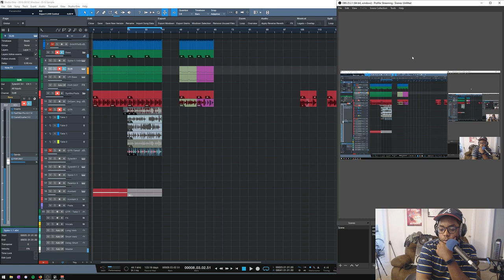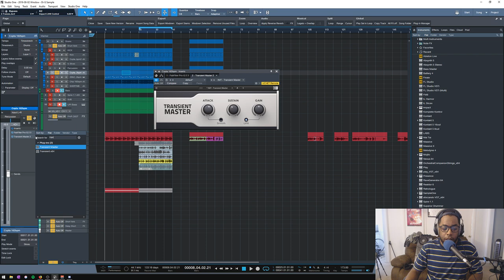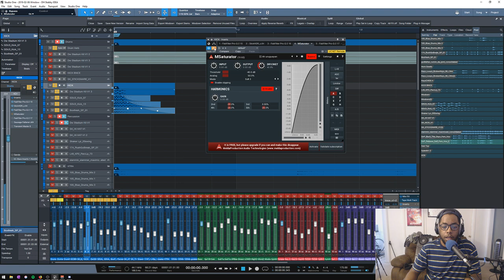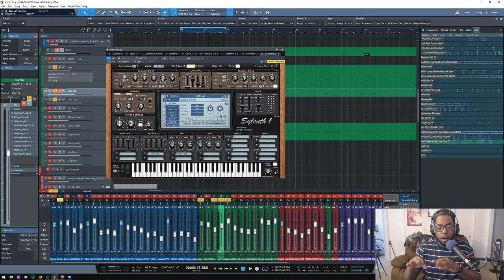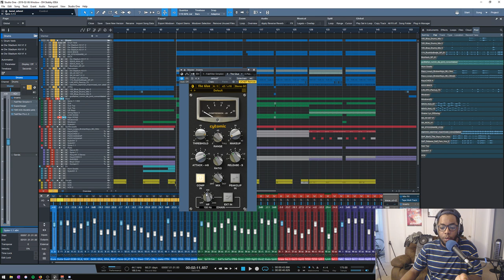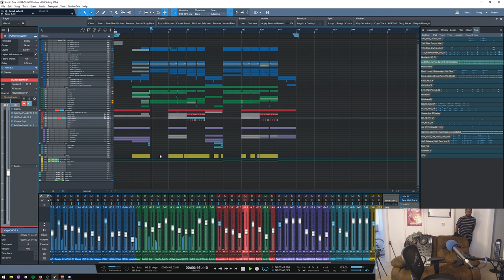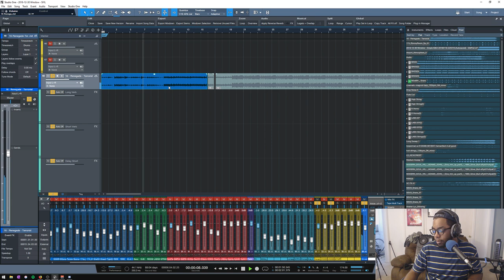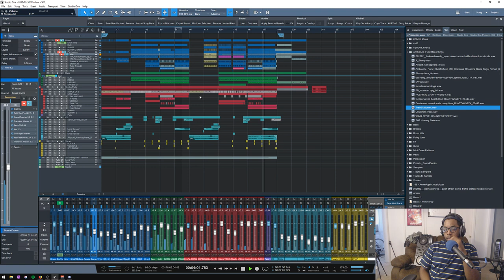Live Stream: Sunday Hangout - New tracks, production techniques, and advice.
This is the second half of the stream. First was the mix session and too many tracks got flagged so I edited it out just in case. Skip through or watch the whole thing to hear some new tracks, learn a bit more of how I do drums and layer bass sounds, and some other stuff. I think there's some good advice in here IMO.